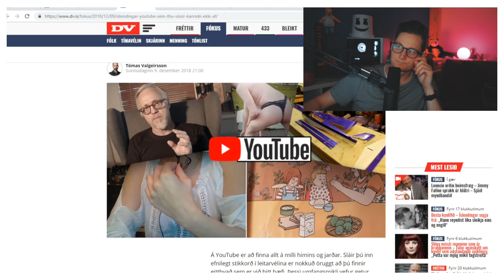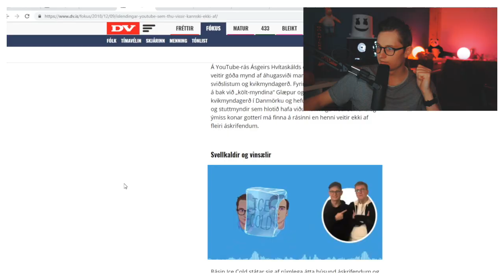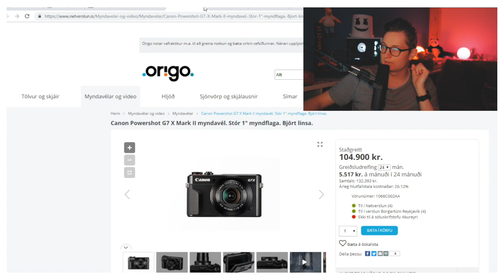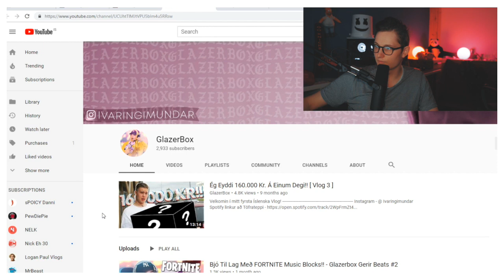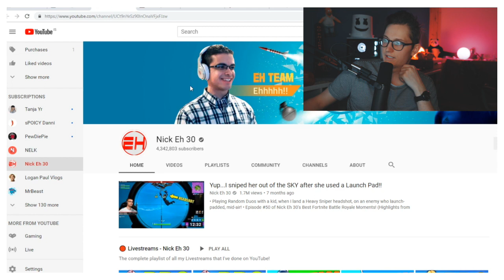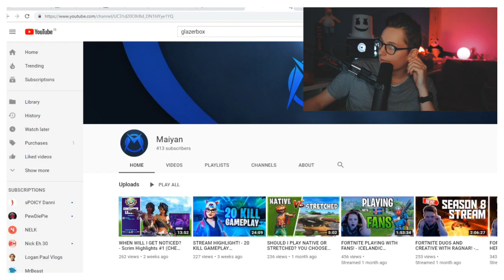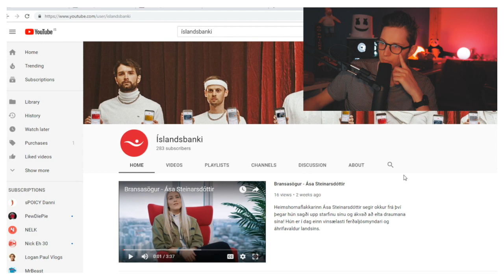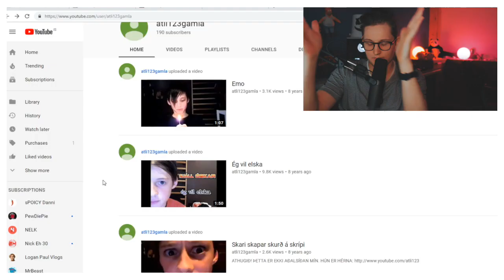ÍSLENDINGAR Á YOUTUBE?!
Íslendingar á Youtube, fræðslumyndband